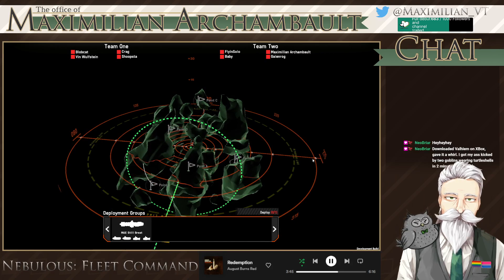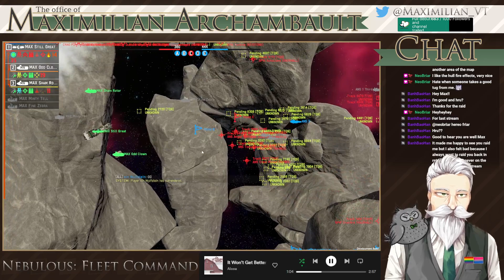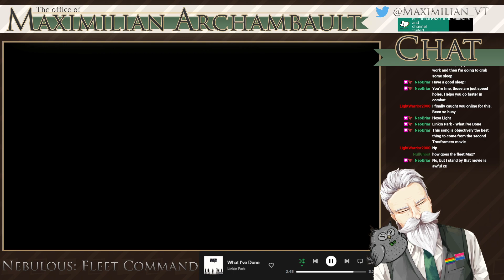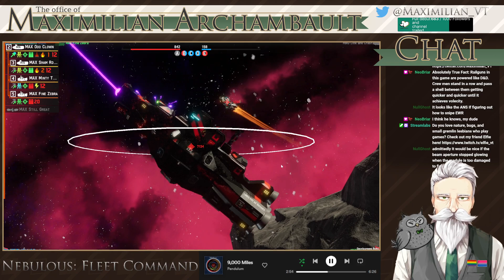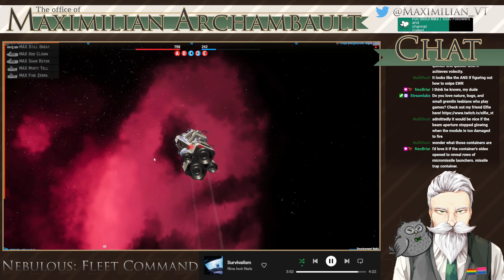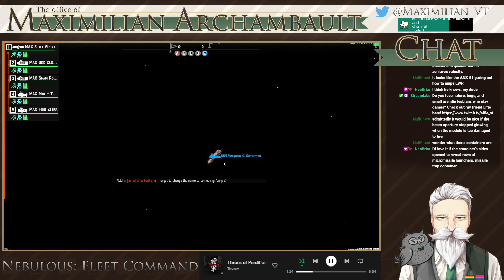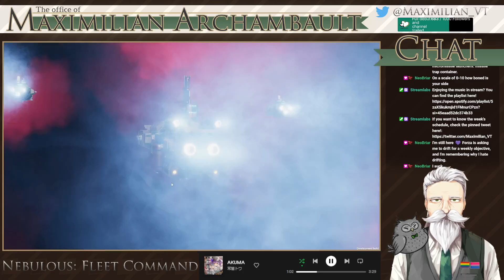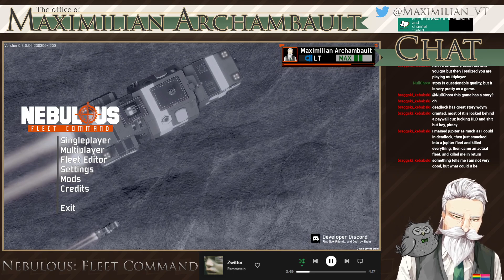Nebulous: Fleet Command (Instead of brain, there is Neb)